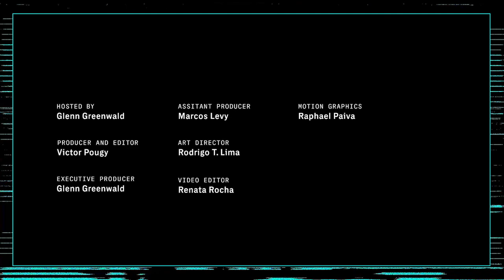Mighty Ira: Ira Glasser, Free Speech and the ACLU - System Update with Glenn Greenwald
For this special episode of System Update, Glenn is joined by Ira Glasser, former executive director of the ACLU from 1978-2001 and the subject of a newly released documentary, "Mighty Ira."
Glenn and Ira discuss why civil libertarians must defend the rights of those they despise, the apparent abandonment of free speech commitments by some of the liberal left, and the role of the ACLU in US politics -- traditionally and now.

Chapters:
00:00:00 Intro Sequence
00:00:10 Glenn's Monologue
00:13:57 Trailer: Mighty Ira
00:15:40 Conversation with Ira Glasser
01:22:51 End Credits